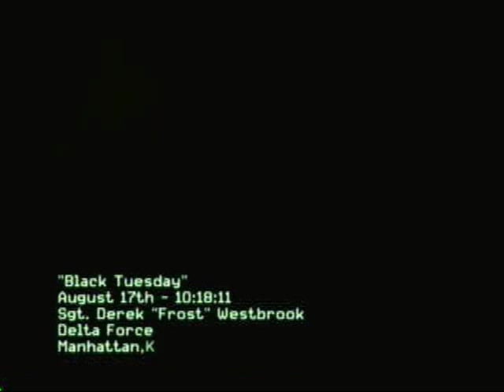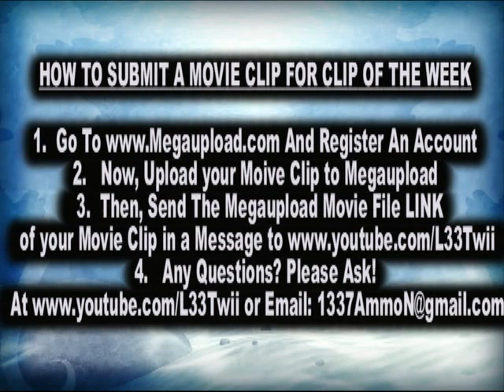Wii CoD MW3 Single Player Campaign Part.1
HEY GUYS, SORRY ABOUT THE AUDIO I HAD TO CHANGE IT UP BECAUSE THE VIDEO GOT FLAGGED FOR MATCHED CONTENT LOL AGAIN SORRY ABOUT IT AND CHECK OUT THE OTHER PARTS TO THIS SINGLE PLAYER CAMPAIGN SERIES TO GET THE STORYLINE

NEW Wii MW3 Ally Code -- 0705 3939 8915
GET PUBLICITY FOR YOUR YOUTUBE CHANNEL - Submit Clips for Next Week's "1337's Clip of The Week"
HOW TO SUBMIT A MOVIE CLIP FOR CLIP OF THE WEEK
1. And Register An Account
2. Now, Upload your Movie Clip to Megaupload
3. Please try and make the Movie File an .MP4 or .WMV
4. Then, Send The Megaupload Movie File LINK of your Movie Clip in a Message
5.
6. Don't Forget To Put your Name in the Movie File's Title